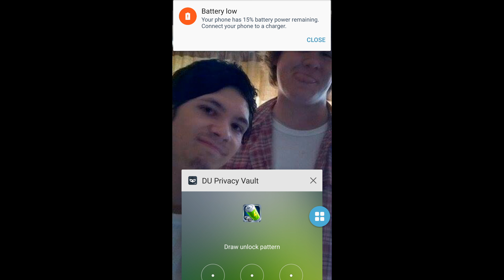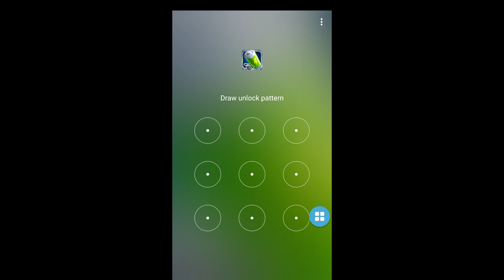Stay with us I sound bored